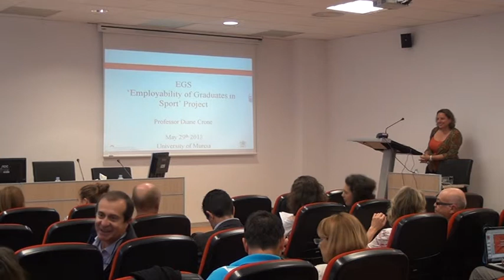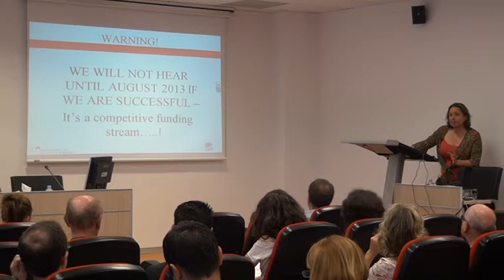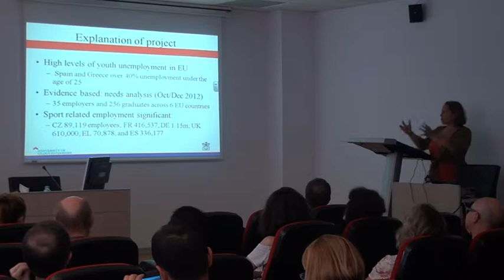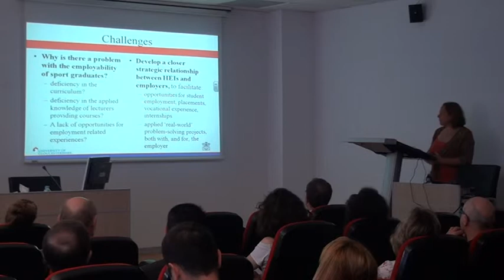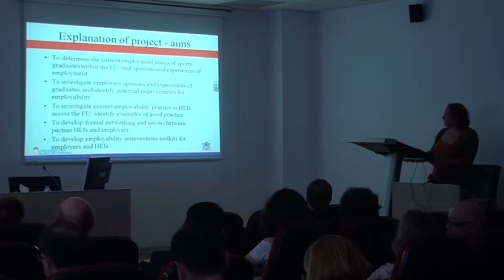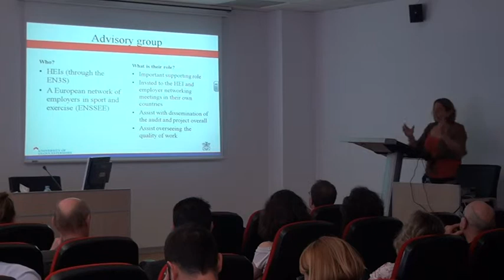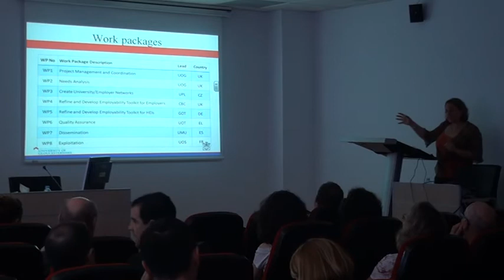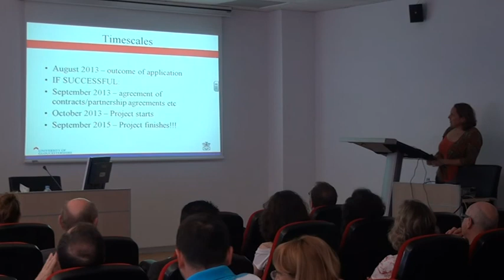Diane Crone Speech 1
Murcia University: European Network for Studies in Sport Sciences